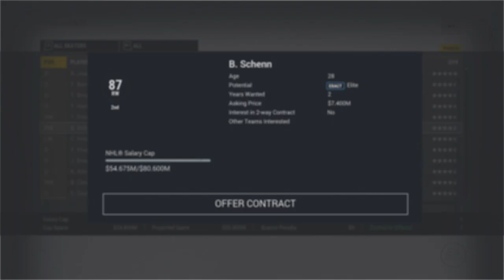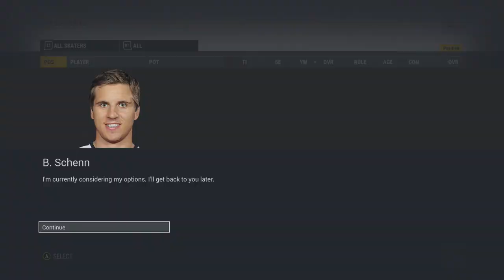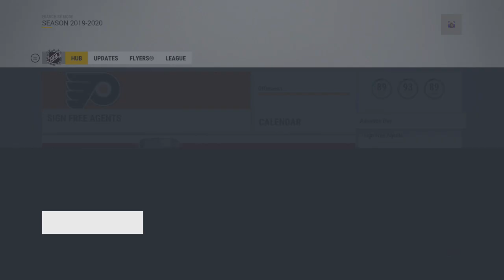NHL 17 Franchise | Philadelphia ep. 24 "TRADES AND TANK"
NHL 17 FRANCHISE MODE WITH THE PHILADELPHIA FLYERS